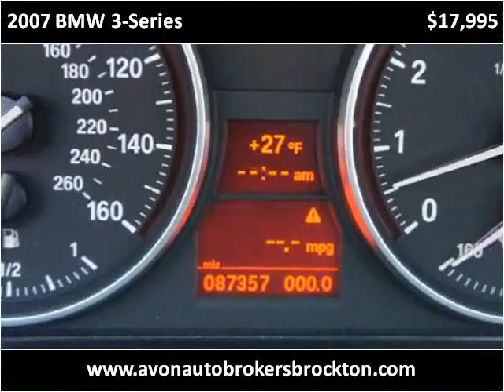2007 BMW 3-Series Used Cars Brockton MA